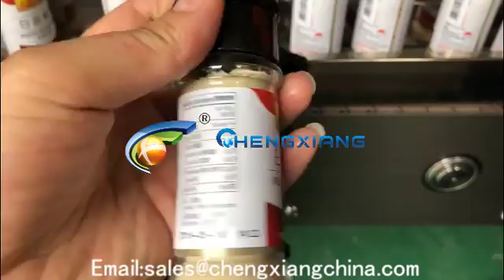Auger filling machine powder ground pepper bottling capping machinery